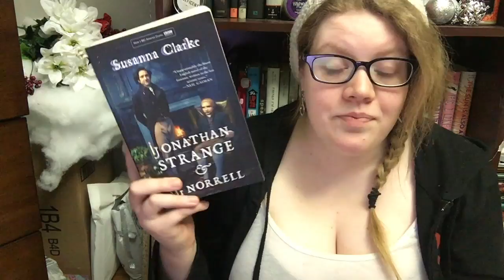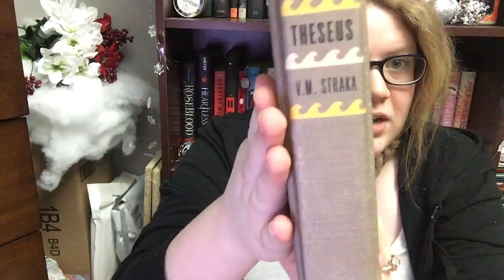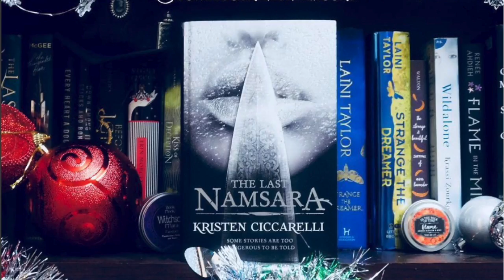New Year's Resolution Book Tag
Let's pretend it's still Tuesday.
Resuming tagTuesday on my channel!

(as of 2.7.18 this video is no longer available)

~QUESTIONS~

1. An author you'd like to read (that you've never read before).

2. A book you'd like to read.

3. A classic you'd like to read.

4. A book you'd like to re-read.

5. A book you've had for ages and want to read.

6. A big book you'd like to read.

7. An author you've previously read and want to read more of.

8. A book you got for Christmas and would like to read.

9. A series you want to read (start and finish)

10. A series you want to finish (that you've already started)

11. Do you set reading goals? If so, how many books do you want to read in 2018?

12. Any other reading goals?

Book Club:

Hardbacks & Snacks Book Club Pick: Zenith by Sasha Alsberg and Lindsay Cummings
Live discussion on February 1st.
Hosted by Audris (@yabookmark) and Becky (@coffeecocktailsandbooks)

YA subscription box that includes a newly released book and some bookish goodies.

Get some gorgeous discounted books by using this link!